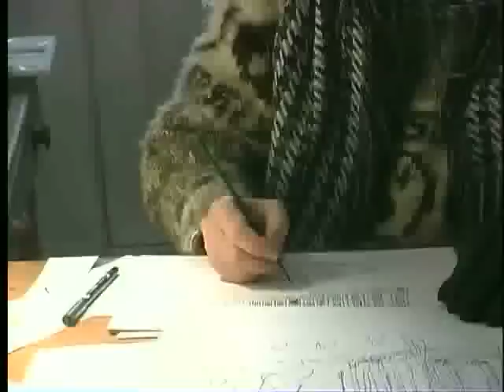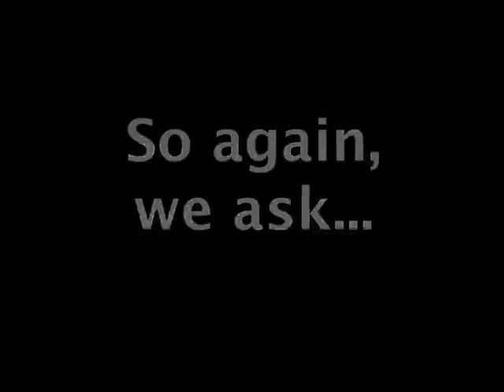Which Puppy?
The making of the children's picture book Which Puppy? After President-elect Obama tells the world his daughters will be getting a puppy, puppies and other animals pretending to be puppies, compete to be the one that will get to go to the White House. Jules Feiffer talks about creating the art for this book.